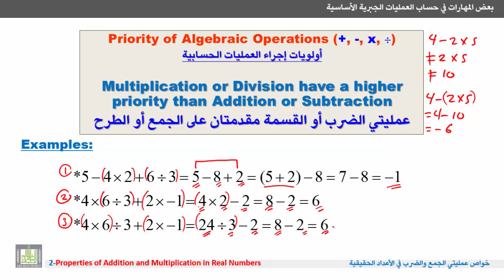مهارات في علم الرياضيات - أولويات إجراء العمليات الحسابية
المقررات المفتوحة
خواص عمليتي الجمع والضرب في الأعداد الحقيقية
Properties of Addition and Multiplication in Real Numbers
أولويات إجراء العمليات الحسابية.
Priority of algebraic operations.
1- التعرف على أولويات إجراء العمليات الجبرية الأساسية وهي الضرب والقسمة والجمع والطرح.
2- أمثلة محلولة لتوضيح أولويات الإجراءات الجبرية.
1. Priority of algebraic operations.
2. Examples to explain the priority of algebraic operations.